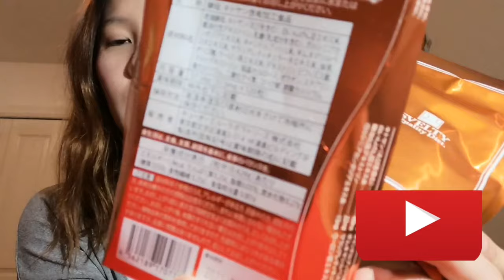2019/07/08 The Secret 小秘密 卷头发碎碎念